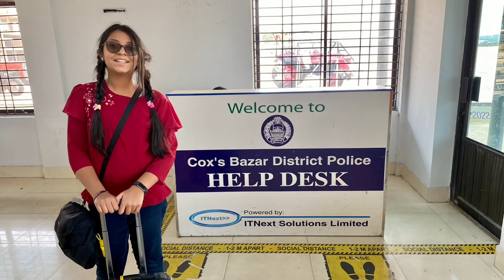2022-23 BD Trip (Day 1-4): Cox’s Bazar Trip 💕 (24-27 December 2022)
We reached Dhaka, Bangladesh on the 24th night (Christmas eve :P ) and went to Cox’s Bazar the next morning with Mamun's friend and his family.